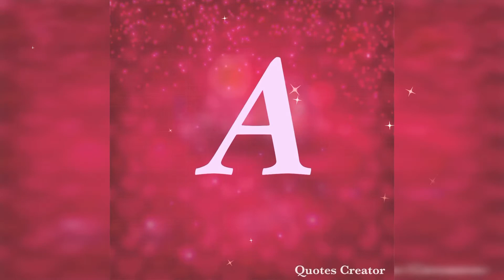Emotional Gender Reveal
The day has finally come that we reveal to the WORLD what we are having! This has been an amazing journey thus far and we are thrilled to come this baby into our growing family.